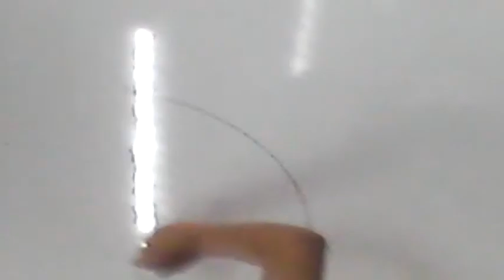Bye Bye Best Parody Joker Of IT103A Cjhay Rueda Drawing... Transfers STI to Ateneo University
Published today on January 25 2019 since on past 3 years of June 30 2017 here on STI 2017. Hey guys say hello to the laughter classmate in past namely Cjhay Rueda,. The parody guy draw the face of an Alien Rhapsody by Queen... But inevitably He accussed to draw it again because in Grade 12 he is now on Ateneo. Bye bye Rueda on STI Grade 12 today. We forget you... Thanks for watching and see yah again then subscribe...